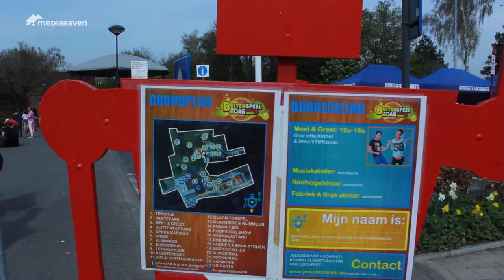Buitenspeeldag 2014 groot succes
Op woensdag 2 april was het buitenspeeldag in heel Vlaanderen. De televisie ging uit en in veel steden en gemeentes werden speciale speelstraten ingericht zodat de kinderen onbezorgd konden spelen.
In Lochristi organiseerde de jeugdwerking een heleboel activiteiten en kwamen er meer dan 3000 kinderen samen om te spelen.

Muziek gebruikt en bewerkt onder een Creative Commons licentie.